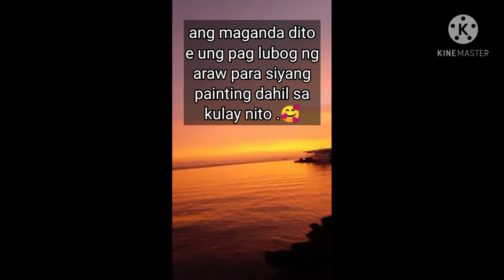Beautiful Sunset in Moa Sea side.